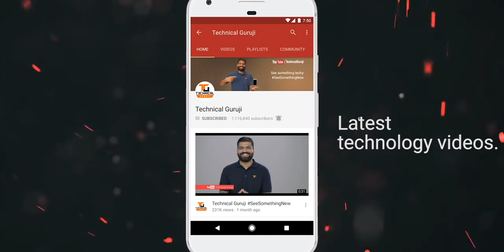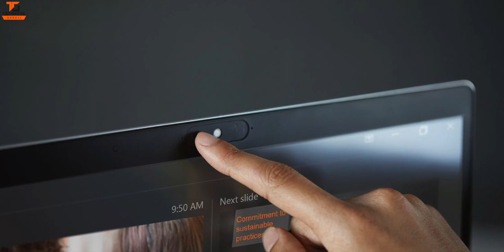Your Webcam Getting Hacked!!! SAVE YOUR GADGETS - Smartphone Camera Hacking🔥🔥🔥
Namaskaar Dosto, is video mein maine aapse baat ki hai Webcam Hacking ke baare mein aur batayta hai ki kaise aap is se bach sakte hai, aaj kal yeh bahut comon hai ki koi aapne device ko remotely control kar raha ho aur aapke Laptop ke Webcam ya phone ke camera ko access kar raha ho. Yaha pe aaj ki digital duniya mein safety aur security ek prime concern hai aur maine aapse isi ke baare mein baat ki hai. Mujhe umeed hai ki aapko Webcam Hacking ke baare mein yeh video pasand aayegi.